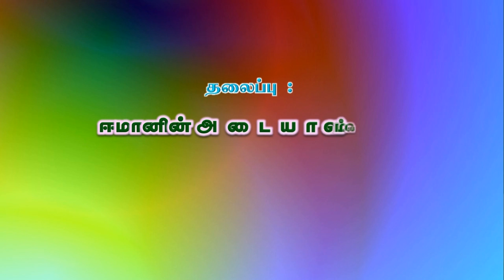ஈமானின் அடையாளம் பொறுமை, உரை : மௌலவி Abbas Ali MIsc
மாதாந்திர பயான்  நிகழ்ச்சி
ஈமானின் அடையாளம் பொறுமை,
உரை : மௌலவி அப்பாஸ் அலி Misc
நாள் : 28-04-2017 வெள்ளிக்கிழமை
இடம் : தஃவா நிலைய பள்ளி, அல்–ஜுபைல், சவூதி அரேபியா